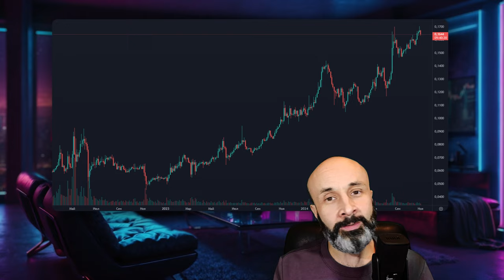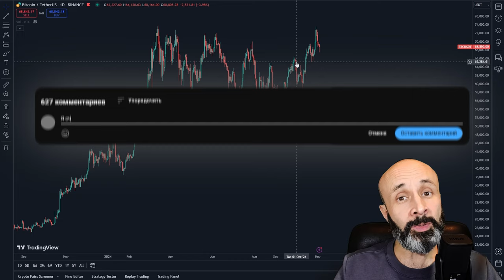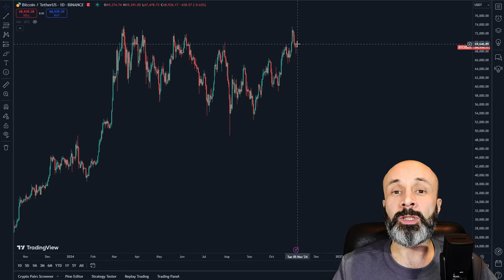XRPL, CHAINLINK и TRON - ПРОЕКТЫ БУДУЩЕГО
BTC: 1JcJgpSHbrRwgnvLeteXNfNXxLgpDuxyMP
ERC 20: 0xC8b0CF755bec8155D371676D77A579D7E15fd7eD
BEP 20: 0xfD630bd4058b7412C42d5807f1128281e05ACCE8
TRC 20: TKSwnD6eyDmaBwpXhVoQKnvPAtJVYAywYy
DASH: XuhZGGGezSEqnDq5ETBkiMc4ARfS6UxQAi
LTC: LfGpGJjkcrgZV12VNnQdEx79uHgeHSS8oG
ETC: 0xDD6AEDD3C78d0E7e8b1E09c8D149C51d16486723